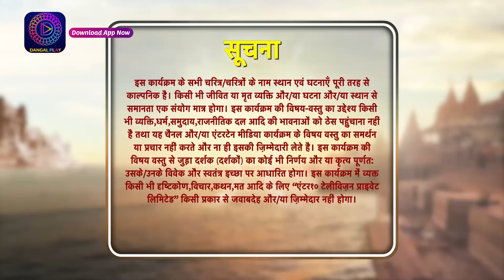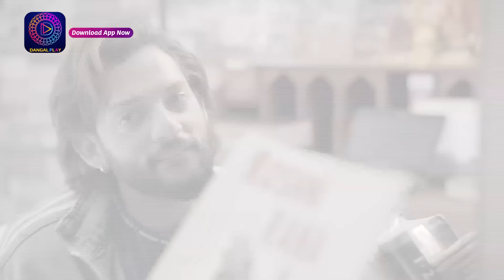Sindoor Ki Keemat 2 | 6 July 2023 | Full Episode 63 | सिंदूर की कीमत २ | Dangal TV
Sindoor Ki Keemat 2 | Mon - Sat 9pm only on Dangal TV

You can watch the Dangal TV channel :
Fastway Channel No: 15
Digena Channel No: 117
Zing Channel No: 119
Tata Play: 177
Sun Channel No : 328